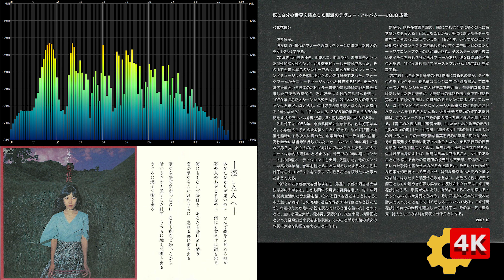【👆4K】✿04 恋した人へ💜Koi Shita Hito E - ✨佐井好子❤Yoshiko Sai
最高音質・画質 4K-UHD with highest quality sound and spectrum analyzer
サウンドを視覚でもお楽しみ頂けます。

HDや4Kであっても多少の音質劣化はあります。本気で聴きたい方は現物を入手する事をお勧めします。
YouTube's compressed audio cannot be played back to its original state.
We recommend purchasing the soundtrack.